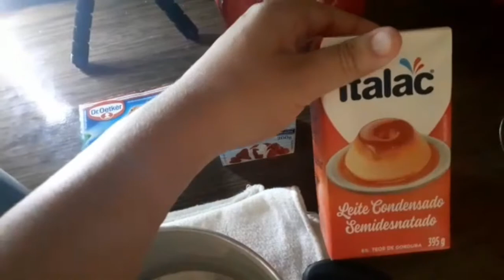Receitinha Pudim de limão 🍈🍈🍈